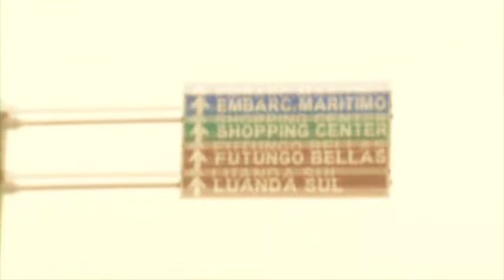Banda Calypso - O som da fábrica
Banda Calypso - Ao vivo em Angola
Distribuição Exclusiva: Radar Records